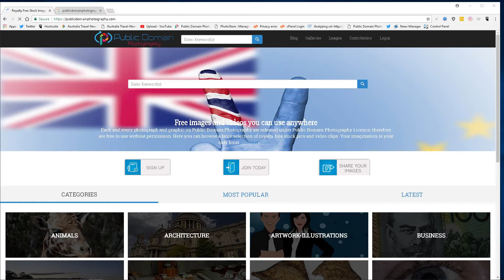Hungary Images and Flags free for any use pictures for download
Need free images for any use? Look no further, at public domain photography we have you covered. Just click in search and download.
We have the most varied range of flags free for any use of Hungary  on the internet, check us out today and get amazing amount of flags and national symbols with the daily availability of royalty free stock photos.
You can grab the image and use it in a way you require 24 hours per day, free stock photo of Hungary  , without the usual restrictions.
Have your own pictures of Hungary  ? Make sure you get online and join us sharing your images with the world.
The nation of Hungary   has many wonderful photography opportunities, however not everyone gets the chance to visit every country. Share your amazing images of Hungary   with the world, make them free and enjoy being part of a growing community at Public Domain Photography.
Look forward to seeing you best and most talented images of Hungary  and seeing other download share and enjoy them to.
Now, it’s time to choose your 10 best works, make them public domain, and give something back while building your reputation!

Let’s be a part of something amazing with us!